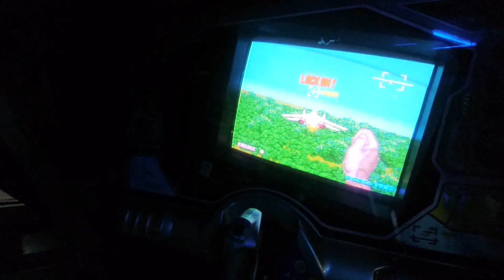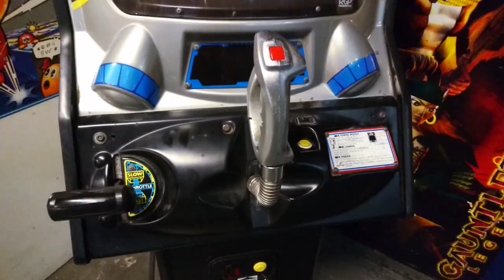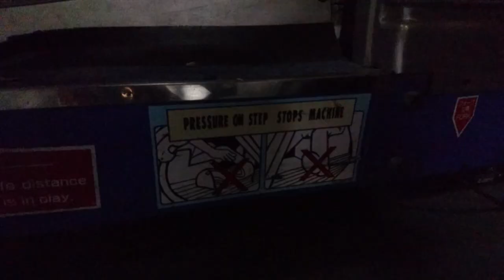After Burner II Quick Look (Deluxe & Upright) - Fossil Arcade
A Quick Look at SEGA's 1987 Arcade Classic, After Burner II! Featuring the Deluxe (Full Motion) and Upright variations.

Designer - Yu Suzuki
Composer - Hiroshi Kawaguchi

Gameplay by Ben MR Hall (@BenMRHall)

Follow on Twitter, @FossilArcade